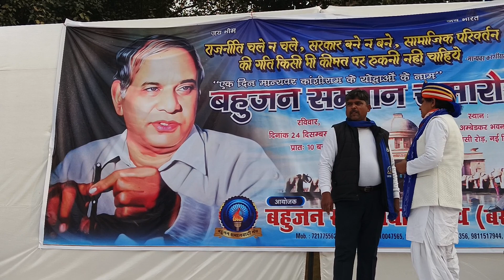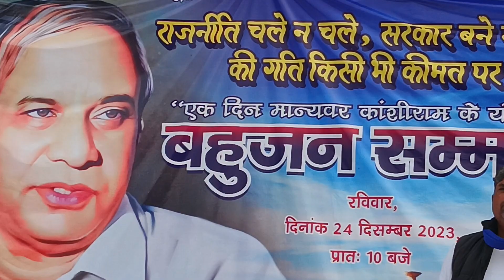dr Charan Singh Sudarshan hospital Gha bahujan Samajwadi Manch sambodhit Delhi